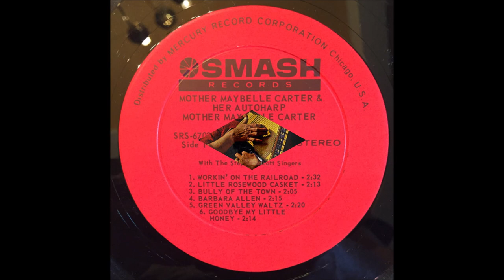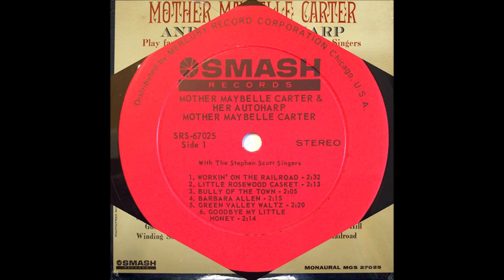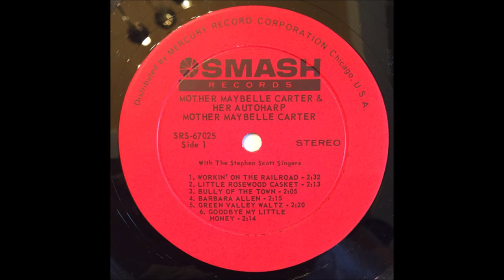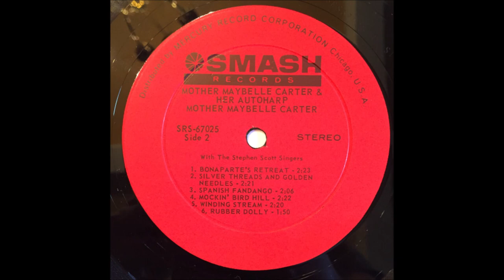Maybelle Carter - LP "Mother Maybelle Carter And Her Autoharp" [1963].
Recorded  September/ October 1962  Columbia Recording Studio,
804 16th. Ave.,  Nashville, TN -
Maybelle Carter [autoharp solo]]
 Others Unknown  with the Stephen Scott Singers

                  Track No.1...Workin' On The Railroad
  [2:30]                        2...Little Rosewood Casket
  [4:41]                        3...Bully Of The Town
  [6:46]                        4...Barbara Allen
  [8:57]                        5...Green Valley Waltz
[11:16]                        6...Goodbye My Little Honey
[13:28]                        7...Bonaparte's Retreat
[15:50]                        8...Silver Threads And Golden Needles
[18:09]                        9...Spanish Fandango
[20:13]                      10...Mockin' Bird Hill
[22:34]                      11...Winding Stream
[24:52]                      12...Rubber Dolly

1970 (with A.P and Sara) Country Music Hall of Fame
1992 Auto Harp Hall of Fame
2001 (with A.P and Sara) International Bluegrass Association's Hall of Honor
2005 Lifetime Achievement Grammy Award